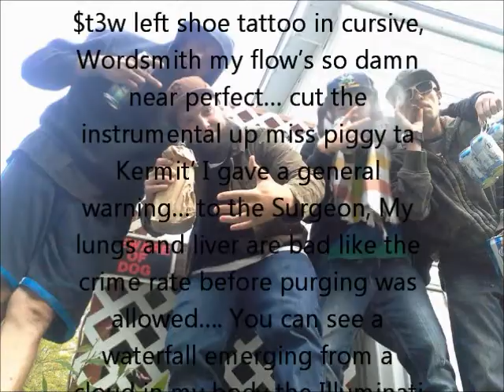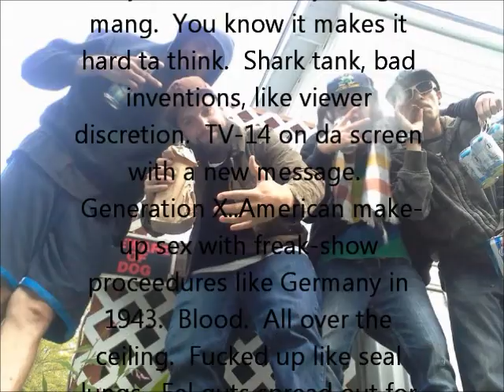Da Hunch - To Be Named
Album Preview Track